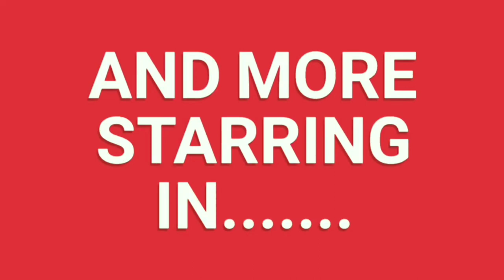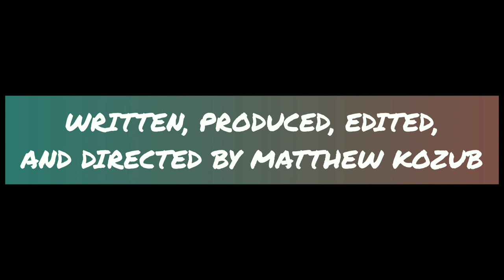The Angry Birds And Godzilla Show | S20E14 | "Destoroyah VS. Everybody"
Now with 2 Destoroyah's to deal with, Rodan, King Ghidorah, and Mothra must go after 1 Destoroyah, while King Kong teams up with The Angry Birds to take on the other.